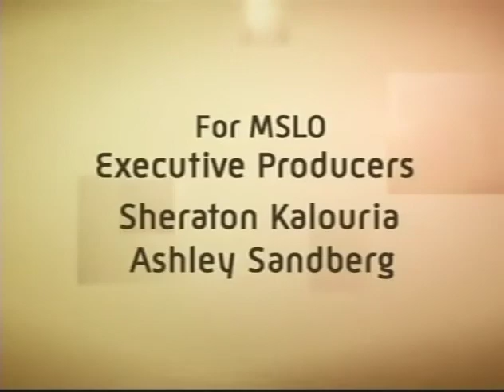Whatever Martha S1 Ep02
Hemming Pants, Martha's House, Lemon Honey Pots